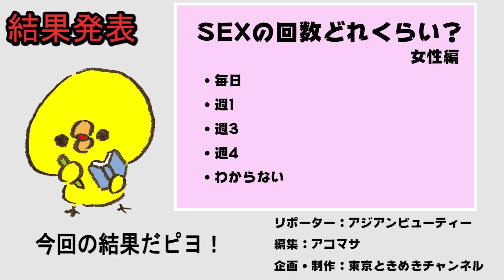セックスはぶっちゃけ週何回が理想ですか？【東京ときめきチャンネル】キス時計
▼「パパ活サービスの老舗はこちら」